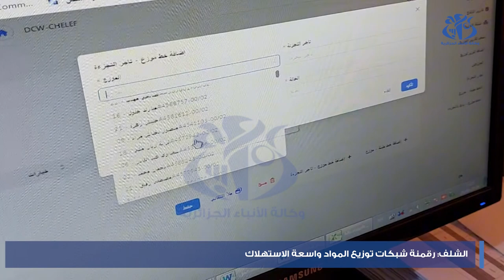الشلف: رقمنة شبكات توزيع المواد واسعة الاستهلاك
الشلف (وأج) – وضعت مصالح مديرية التجارة و ترقية الصادرات بالشلف، حيز الخدمة  ثماني منصات رقمية لمتابعة و ضبط عملية توزيع و تموين السوق المحلية بالسلع و المواد ذات الاستهلاك الواسع، منها منصة متابعة الحليب المبستر الموضب في الأكياس و منصة ثانية مشتركة مع الديوان الوطني للحليب بغية إدخال المعطيات الخاصة بالحصص الشهرية لمسحوق الحليب بالملبنات و مقارنتها بالانتاج الحقيقي.
ومنصة رقمية الخاصة بشبكة توزيع 13 منتوجا و مادة واسعة الاستهلاك، تسمح بمتابعة تموين السوق المحلية و تحديد المناطق التي تعاني من نقص في هذه المواد